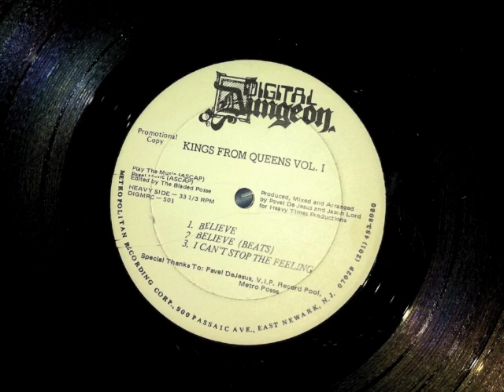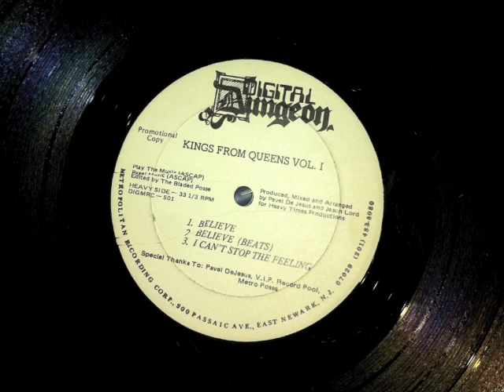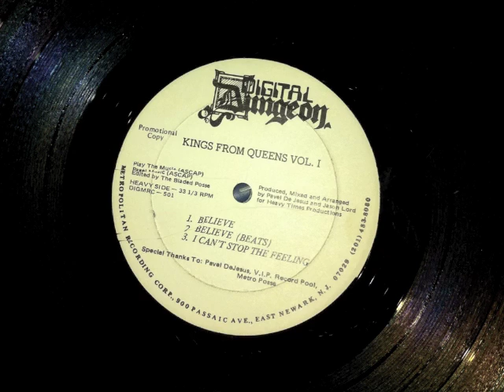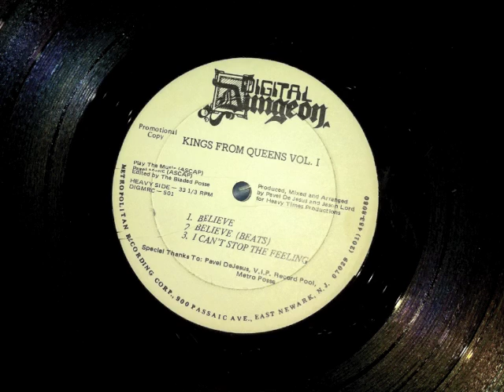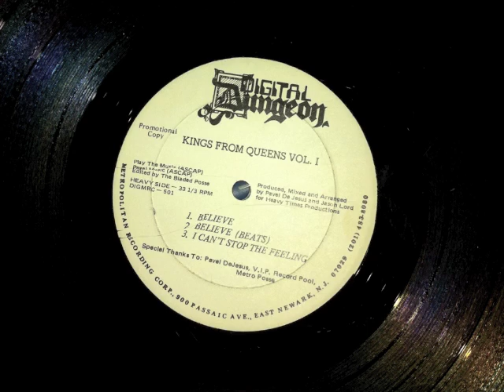Believe/ Kings From Queens